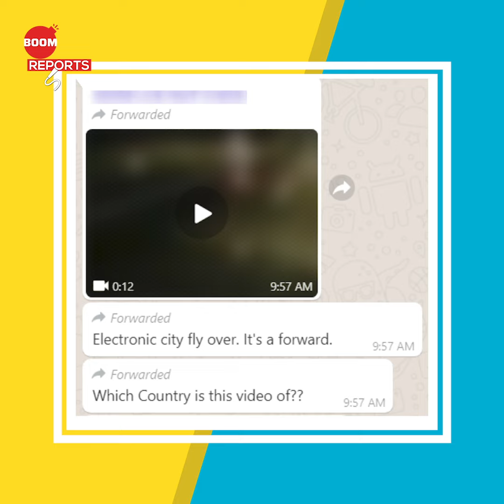Video Of Biker Knocked Down In A Freak Accident Is From Bengaluru? | Fact Check | BOOM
In this episode of BOOM Reports, we tell you the facts behind a viral video which is being shared on social media with a claim that says that a biker is knocked down while performing stunts in Bengaluru. But the truth behind the video is a little different, watch as we tell you about it in this episode. Watch to know!